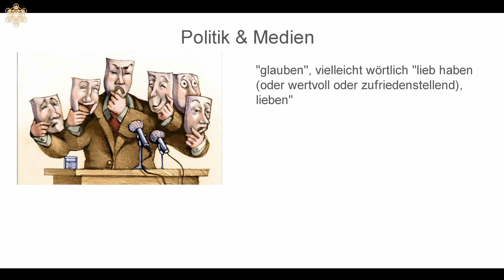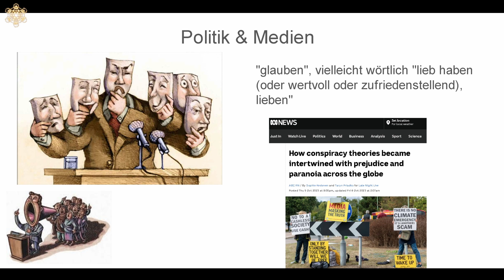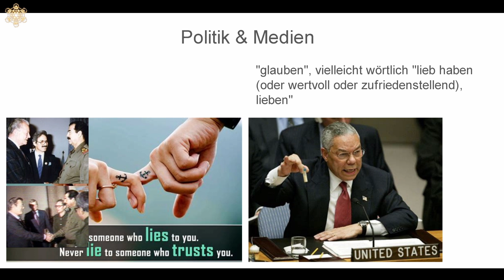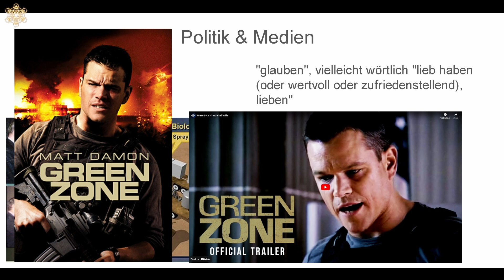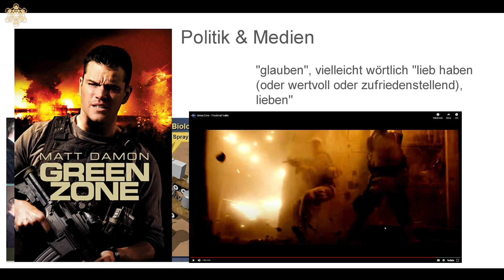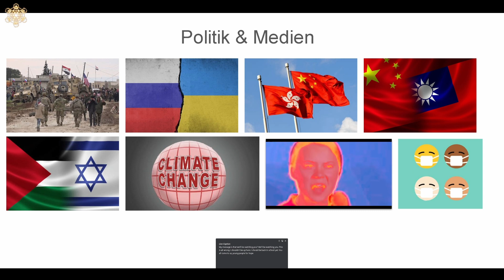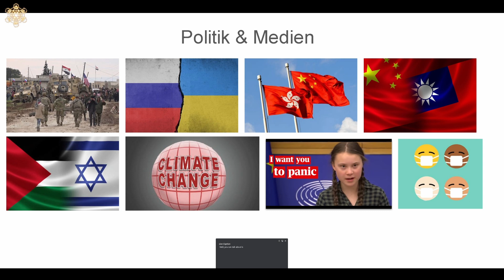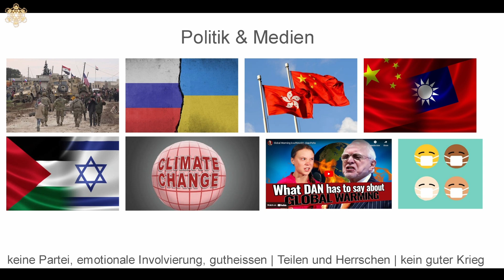08 - Verschwörungen - Politik & Medien | Diskurs (Deutsch)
ZEITSTEMPEL
0:10 Politik & Medien
2:16 Vertrauen & Lügen
6:52 teile & herrsche